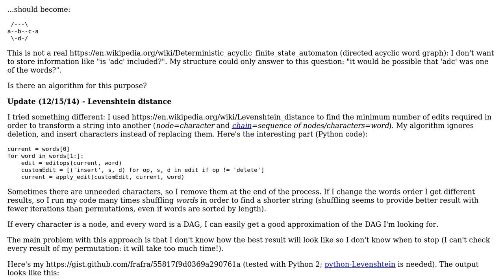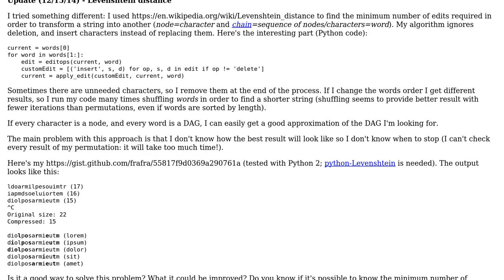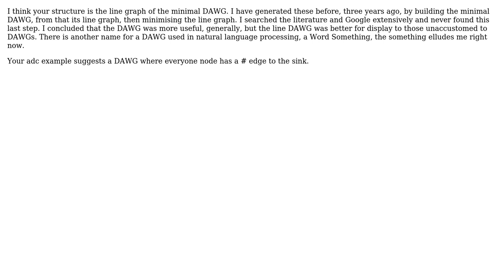Software Engineering: Merge directed acyclic graphs minimizing number of nodes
With thanks & praise to God, and with thanks to the many people who have made this project possible! | Content (except music & images) licensed under CC BY-SA | Music | Images & others | With thanks to user Jon user Francesco Frassinelli and the Stack Exchange Network Trademarks are property of their respective owners. You are responsible for your own actions.